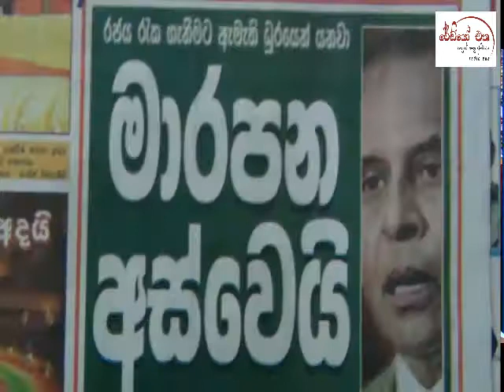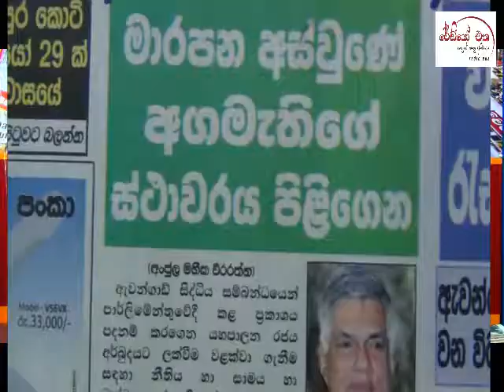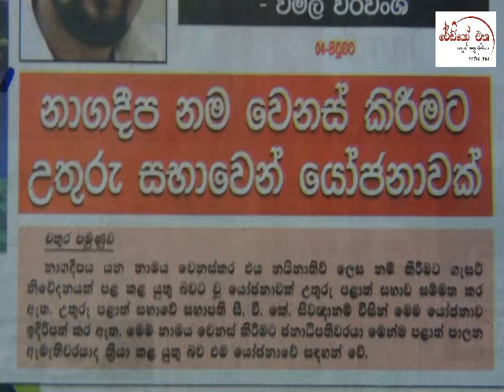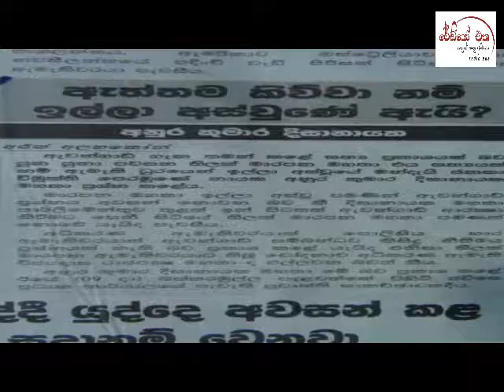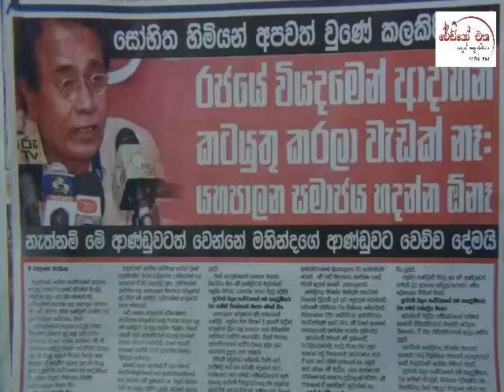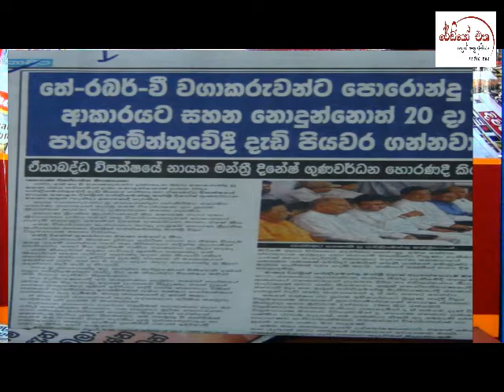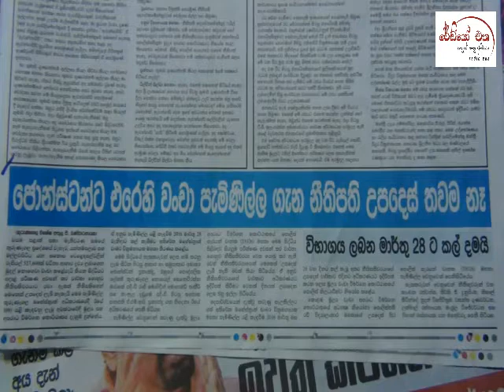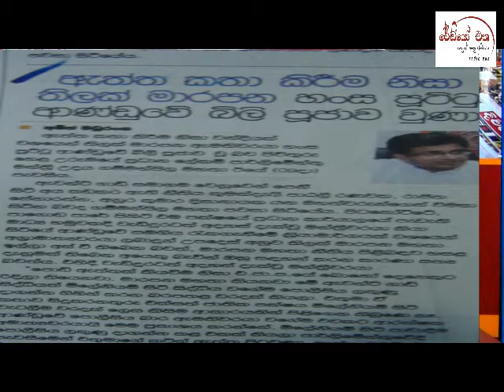දවසේ පුවත්පත් විවරණය 2015-11.10 at රේඩියෝ එක පුවත් මැදිරිය